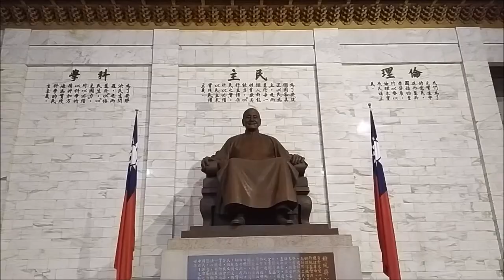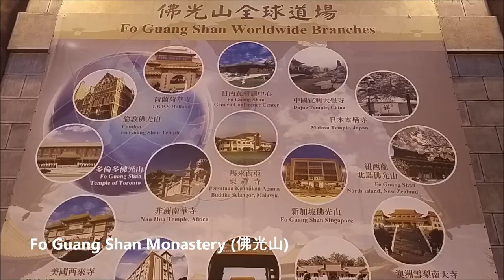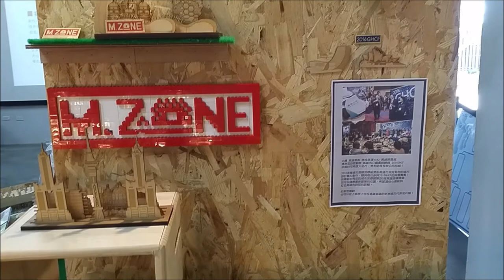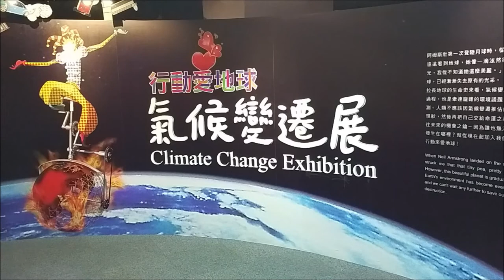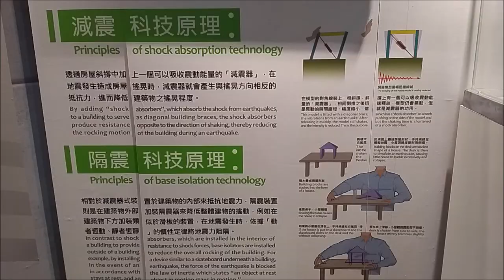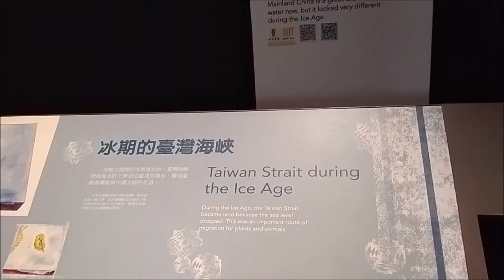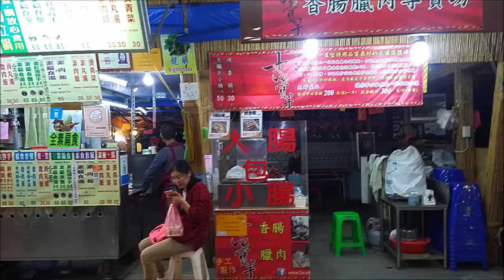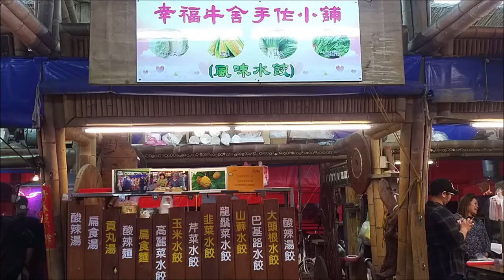Taiwan 8 Days 7 Nights Trip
Day 1 - Stayed in Taoyuan
Reached Taipei around 9 pm. Straight went to hotel to rest.

Day 2 - Stayed in Taoyuan
Yehliu Geopark (野柳地質公園),  Taipei 101, Chiang-Kai Shek Memorial Hall, and Ximending night market.

Day 3 - Stayed in Taichung
King Garden (元首館), Rainbow Village (彩虹眷村), and Fengjia Night Market (逢甲夜市)

Day 4 - Stayed in Kaohsiung
Chimei Museum (奇美博物館) and Fo Guang Shan (佛光山)

Day 5 - Stayed in Taitung
Dragon and Tiger Pagoda (龍虎塔), The Pier-2 Art Center, National Science and Technology Museum.

Day 6 - Stayed in Hualien
National Museum of Prehistory, Ami Aboriginal Cultural Village, and Hualien Dongdamen Night Market (花蓮東大門夜市)

Day 7 - Stayed in Taoyuan
Taroko National Park, Du Di Gong (土地公) Temple, and E-Long Goat Farm (宜農牧羊場)

Day 8 - Home
Went home. Bye-bye Taiwan!